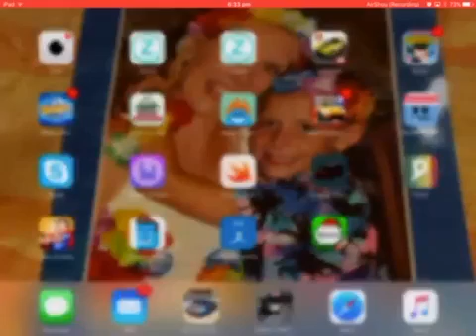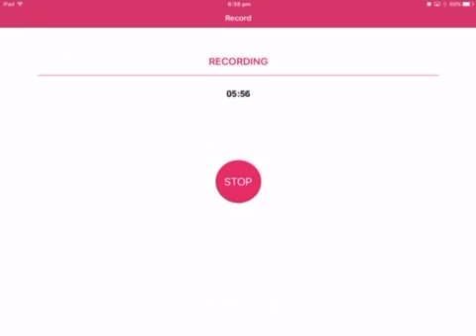We're going to be fast | Alsphalt 8